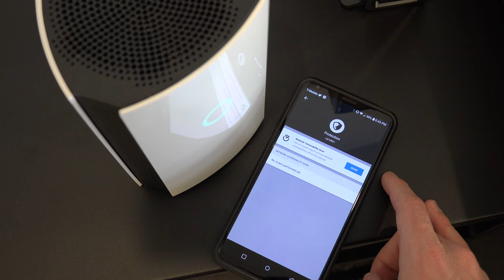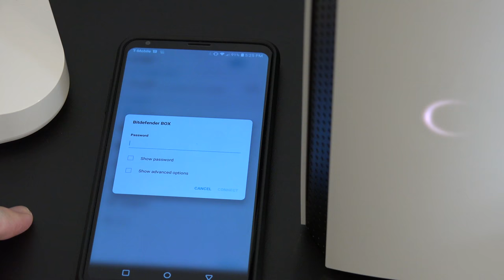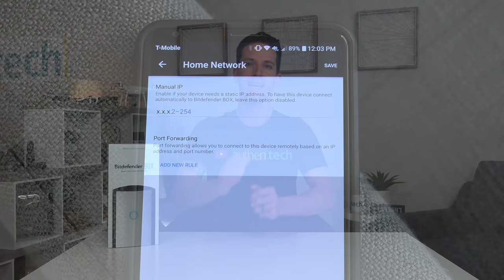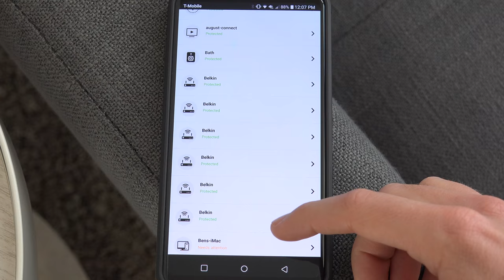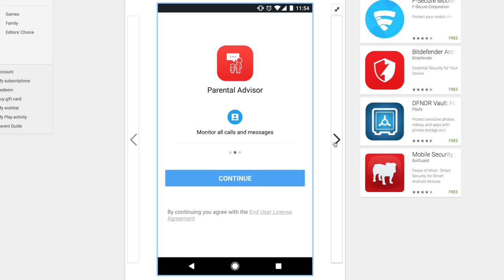Smart Home Cybersecurity Hub! Bitdefender BOX 2 | REVIEW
Bitdefender BOX 2 ➜

This is the Bitdefender BOX 2, a smart home cybersecurity hub! It works to keep all your smart devices secure and hacker-free, protecting all your sensitive and personal data.

My main 4K cam
My eero home mesh WiFi